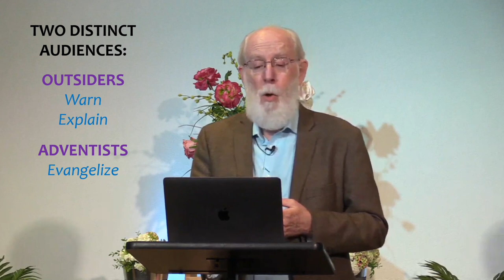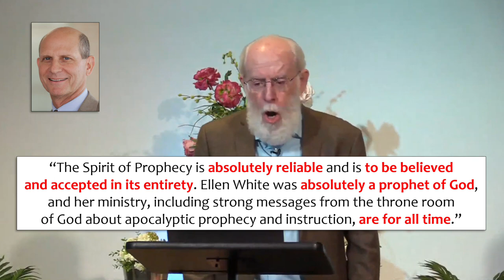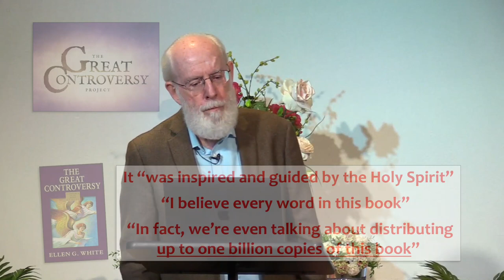Should We Label Seventh-day Adventism a Cult?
Seventh-day Adventism is a deeply heretical system. Even so, is it counterproductive for Christians to label the SDA Church a “cult?” Paul Carden reviews the pros and cons—and proposes a practical alternative.

(Recorded on February 17th, 2023 at the Former Adventist Fellowship Conference in Loma Linda, California.)